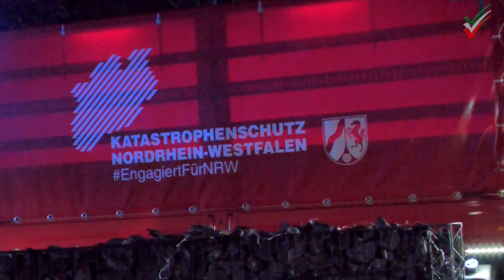2023 12 23 - Feuerwehrgroßeinsatz nach Dauerregen - Löschteich übergelaufen - Häuser unter Wasser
Unternahmer in Hohenlmburg - Wassermassen spülten Geröll und Schlamm auf Straßen - Gullis verstopfen, Wasser dringt in Häuser ein. 1.000 Sandsäcke werden verbaut, 120 Meter lange Deichschlauchsperre

+++ inkl. O-Ton Michael Funke - Fachberater Hochwasser und Starkregen der Feuerwehr Hagen +++

Hagen-Hohenlimburg, 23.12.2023 - (NRWspot) Nach anhaltendem Dauerregen kam es am Freitagabend (22.12.) in Hagen-Hohenlimburg zu einem Überlauf eines alten Löschwasserteichs. Die Wassermassen spülten Geröll und Schlamm mit sich und verstopften die Kanalisation. Die Straße wurde überflutet und bereits zwei Wohnhäuser standen unter Wasser. Die Feuerwehr reagierte mit einem Großeinsatz, bei dem rund 1000 Sandsäcke und eine 120 Meter lange Deichschlauchsperre zum Einsatz kamen. Einsatzkräfte pumpten das Wasser aus den betroffenen Häusern ab. Dieser Vorfall erinnerte an das Hochwasser vor zwei Jahren, als die Feuerwehr tagelang im Einsatz war. Bis zum frühen Samstagmorgen waren 60 Feuerwehrkräfte aus Hagen vor Ort im Einsatz.